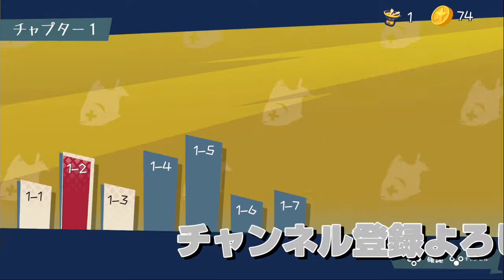#1 Hide,Anjuの『ネヴァーブレックアップ』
BH+１のHideとAnjuがコロコロピョンピョン大暴れ⁉